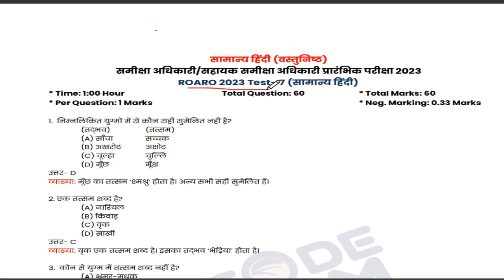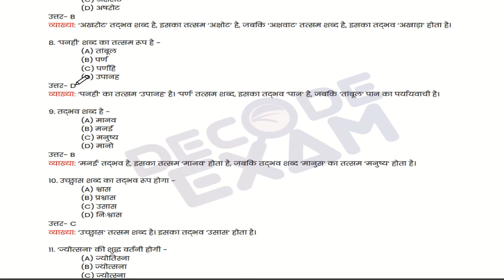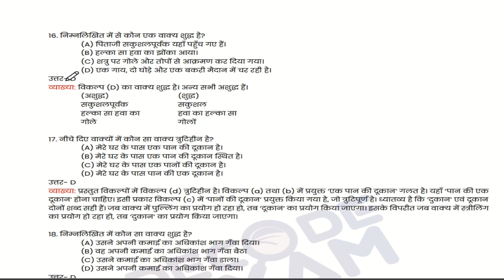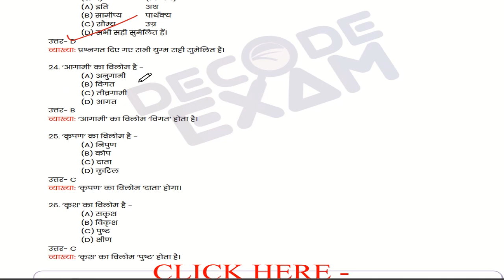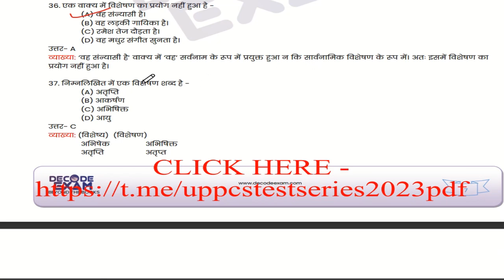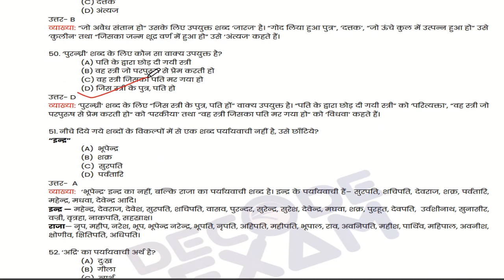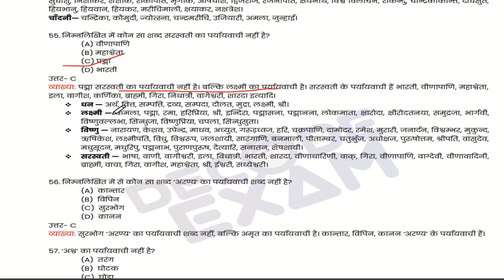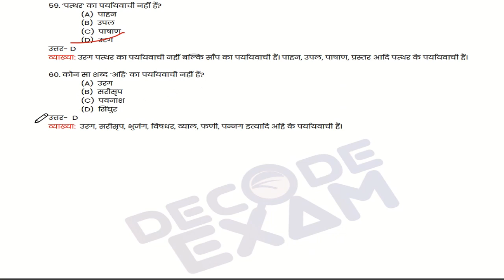Ro ARO TEST SERIES-44| gs prelims test series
drishti current affairs magzine|| yearly magzine || January 2023 to January 2024

current affairs|| 1 Jan 2023 to 10 Jan 2024 || by priya lec -5

UP PCS PRE 2024 || MakeIAS TEST SERIES || TEST 1

R.K.